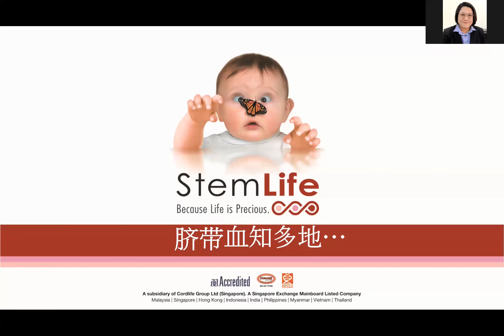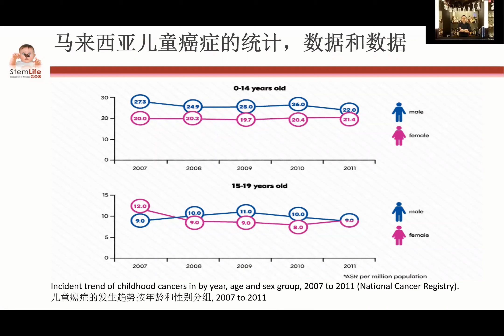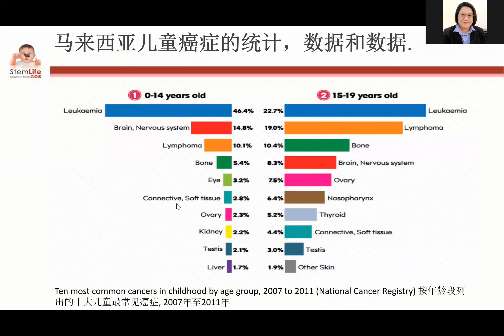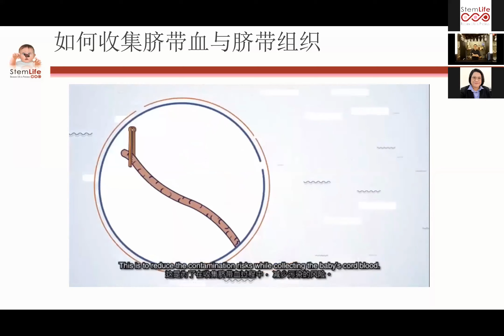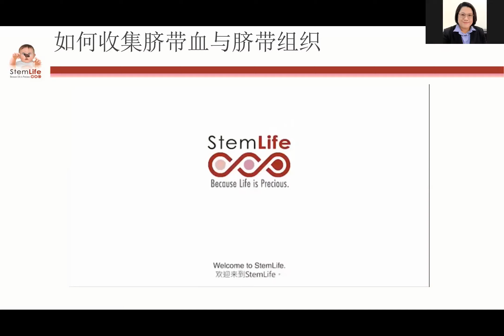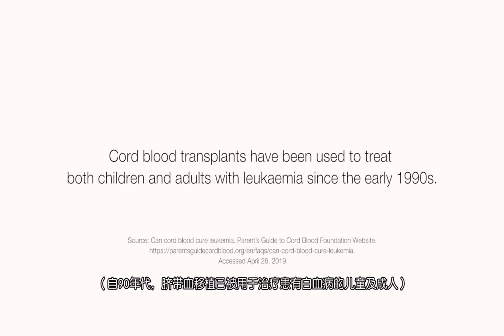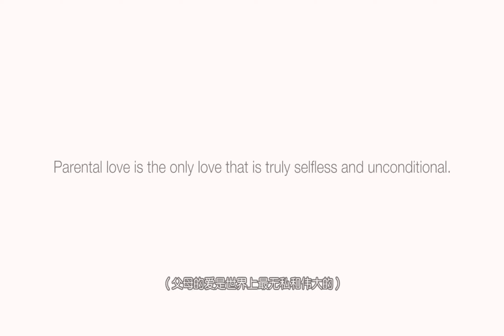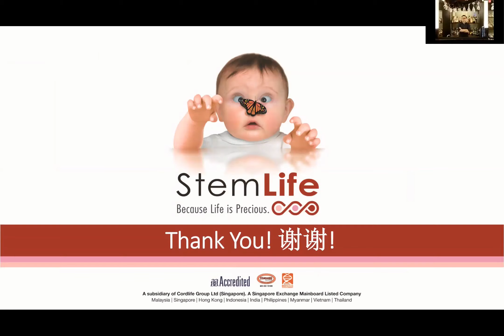What Is Cord Blood Banking? (Cantonese)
Specially curated by StemLife!